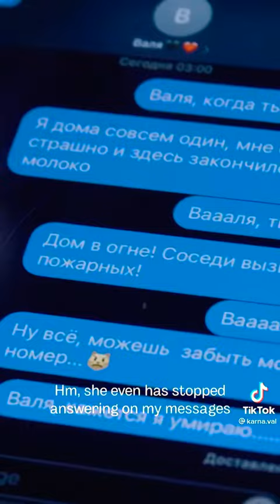Снимаю для вас очень много крутого, очень стараюсь! Очень люблю вас и надеемся на вашу оценку!😻🖤🐻